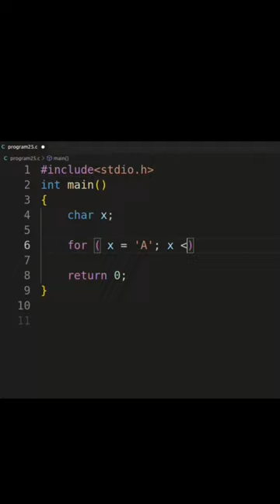c program to display characters from A to Z